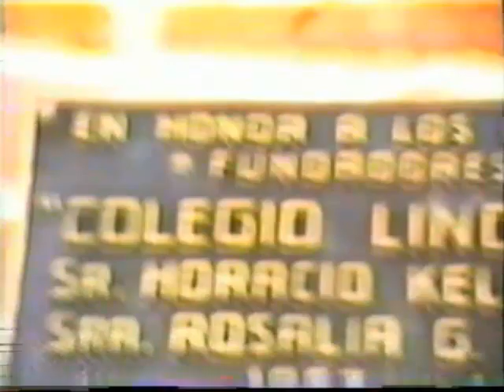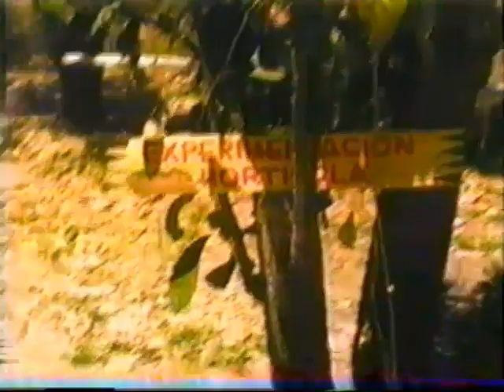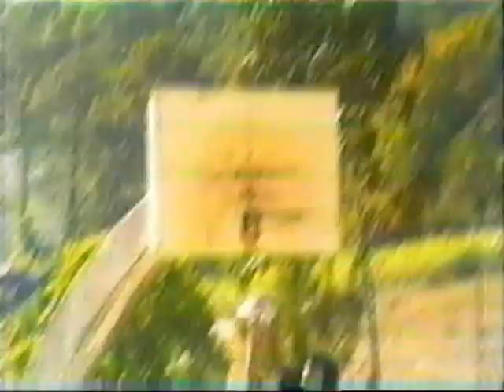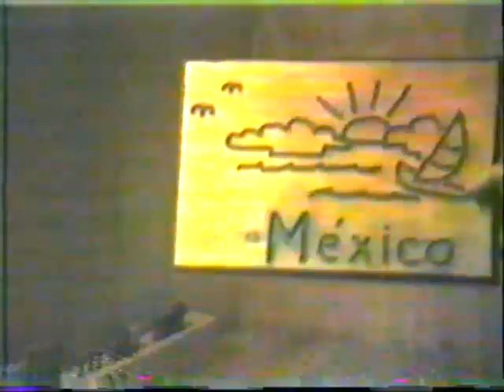Los Esposos Spiva en Linda Vista en 1986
Charlie y Dorothy Spiva de California hacen una breve visita al Colegio Linda Vista del 13 al 15 de Abril en 1986.  De edad 71 y 70 respectivamente, ya habían ido a Belice y otros lugares antes de pasar por Linda Vista.  Charlie Spiva falleció el 23 de Julio, 2016 con 101 años de edad.  Aunque vivían cerca de nuestra casa en California, no nos conocimos hasta que llegaron a Linda Vista.  Pueden ver su viaje de Tabasco a Chapultenango para ver el Chichonal, llegando a la Selva Negra, en este enlace